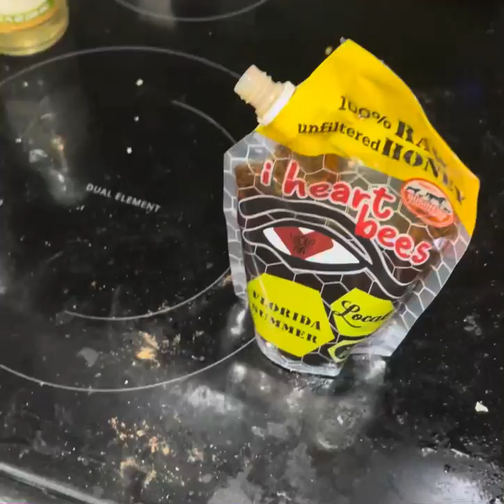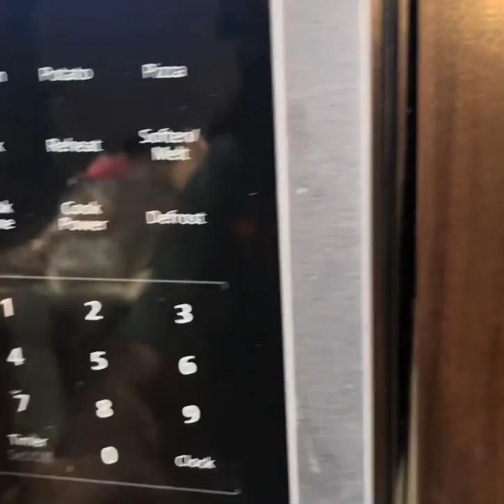super chill cooking video 1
Haven’t been able to record any guitar videos recently, but here is a relaxing home video of me cooking dinner with step by step instructions.